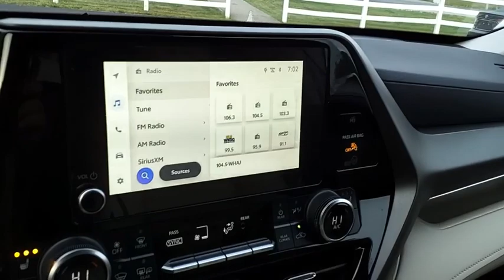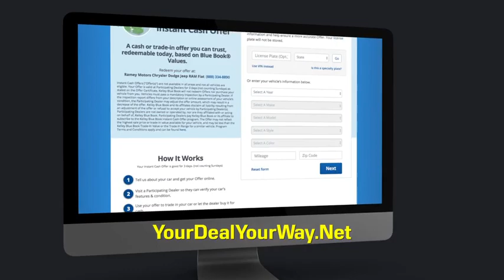2023 Toyota Highlander Princeton WV T-231359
2023 Toyota Highlander XLE

Ramey Motors
127 Frazier Dr

2023 Toyota Highlander L 8-Speed Automatic 2.4L I4 PDI Turbocharged DOHC 16V LEV3-SULEV30 265hp EXCLUSIVELY AT RAMEY CHRYSLER DODGE RAM JEEP FIAT LOT!!! Recent Arrival! 21/28 City/Highway MPG